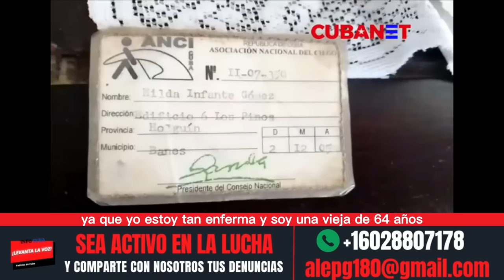Ultimas Noticias de Cuba Hoy !! Por Esto Los Cubanos No Votarán Hoy y Mañana Gritarán Libertad